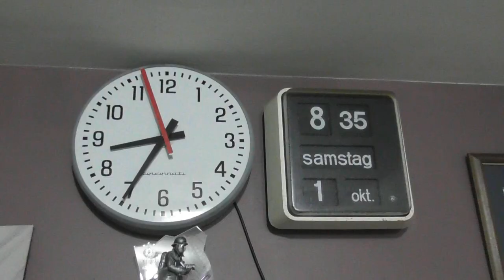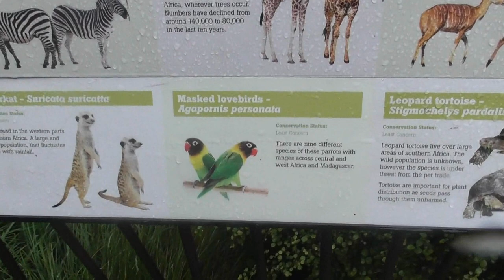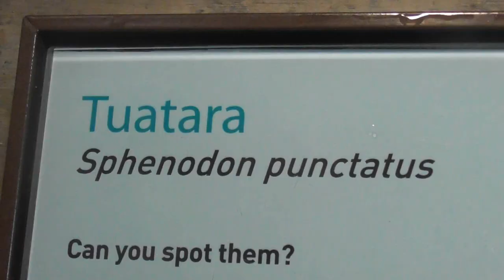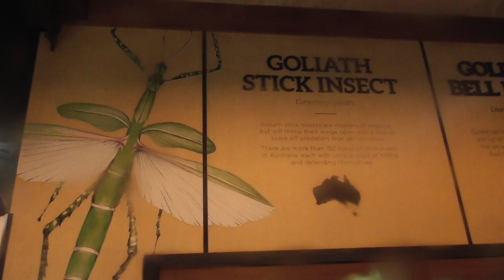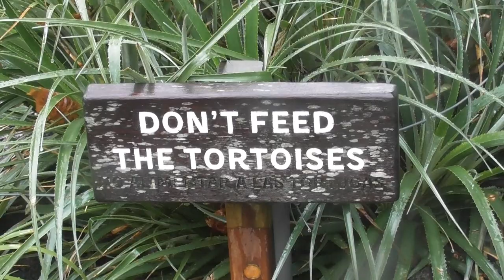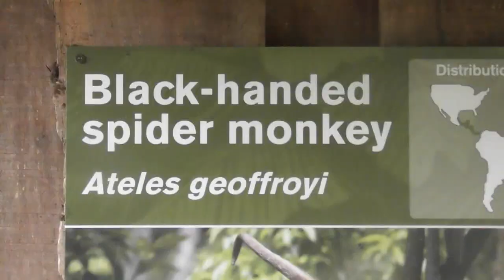Miserable weather and visiting Auckland Zoo in the rain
1 October 2022.
Visiting Auckland Zoo on a wet day.
Most animals were either asleep and were hiding from the wet weather.
The Orang Utangs had a baby and the Spider Monkeys were great to watch.
As there is a lot of construction going on at the moment, a lot of areas were not accessable.